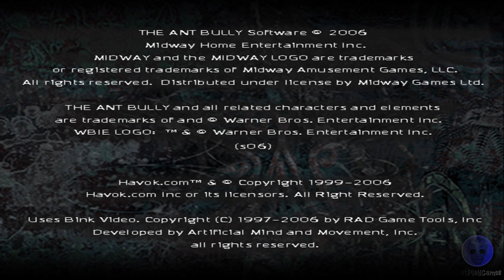Ant Bully - ps2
Just play Ant Bully on ps2..